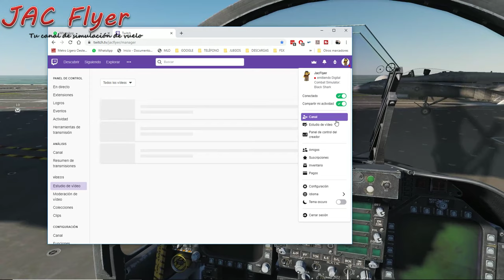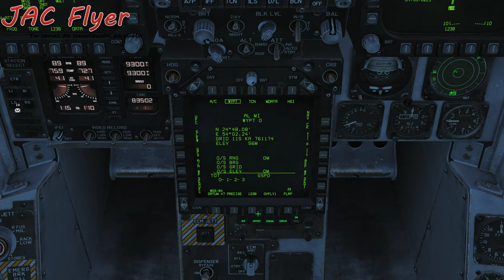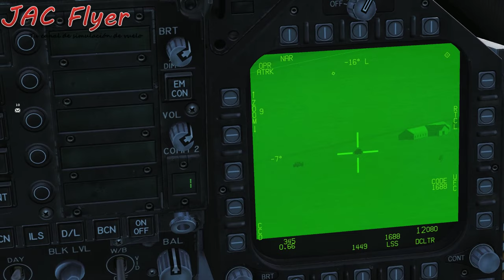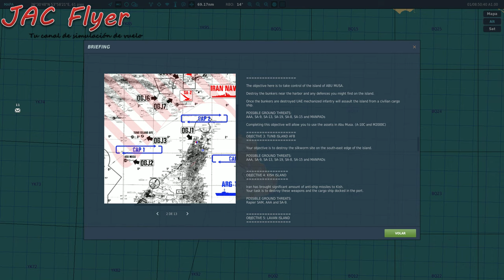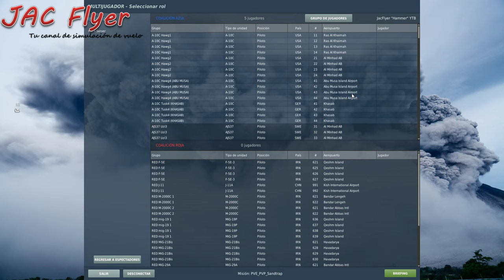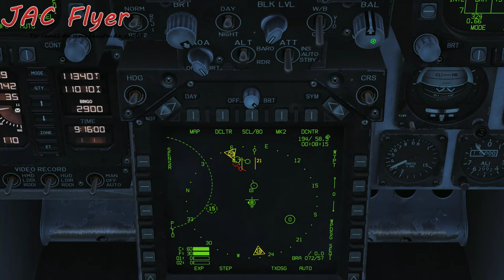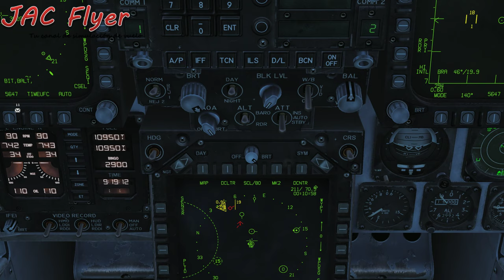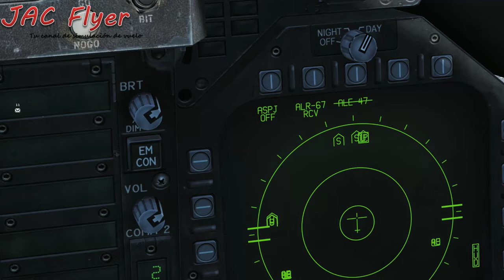Digital Combat Simulator DCS / FA18C / Operation Sandtrap in the morning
Disfrutadlo!!!

Se feliz!!!

Mi equipo:

- 16gb RAM G.Skill Ripjaws V Red DDR4 2400 PC4-19200 CL15
- 2 Monitores 24" y 22"

Periféricos:

- Hotas Warthog
- Pro Flight Yoke.
- Volante Logitech Driving Force GT.
- TrackHat.